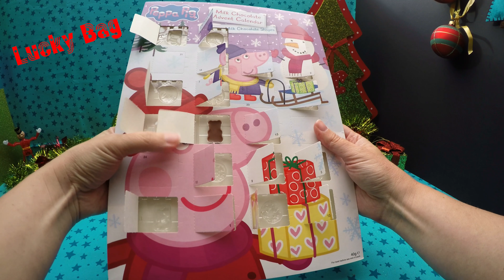PEPPA PIG opening Advent Calendar 玩具 Adventskalender 4K Kinder 장난감 unboxing choc Überraschung 18/24